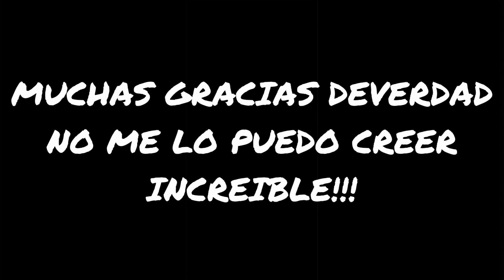"TOE 3"-85% Alinex89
Muy buenas a todos estamos aqui con un nuevo intento de "TOE 3" esta vez con un 85% bueno queria agradeceros por el gran apollo que obtuve en el anterior video deverdad muchas gracias EXPLOTO LITERAL!!! XD